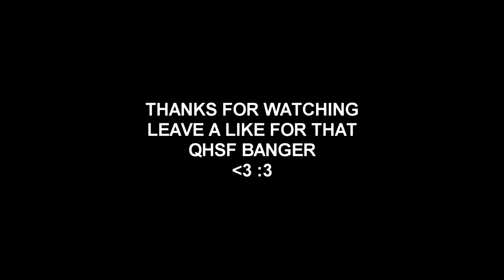INSANE QUAD HEADSHOT FEED ON LIVE STREAM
hit this yesterday as well with everyone in the video, hope you enjoy and leave a like BANGER VIDEOS NEXT WEEK I PROMISE YOU WILL ALL LOVE THEM

★ Hope you guys enjoyed and let me know what you think of today's video. ALSO DONT FORGET TO DROP A LIKE :D ★

★ Song: Omar LinX - Little Moment